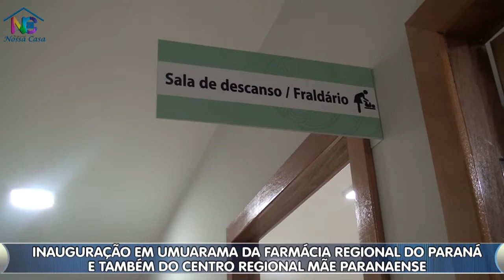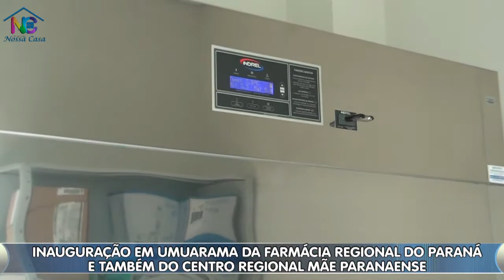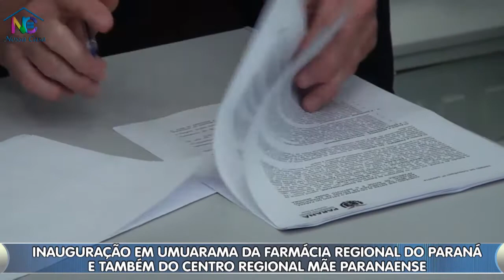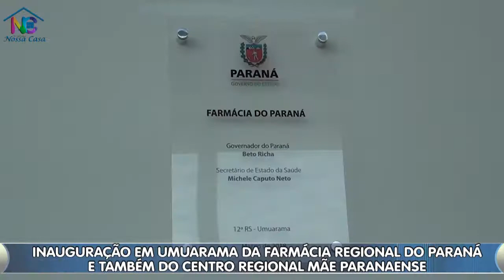Inauguração em Umuarama do Centro Regional Mãe Paranaense e da Farmácia do Paraná